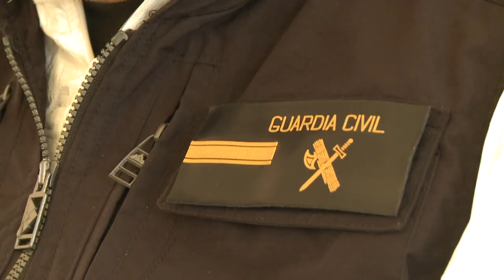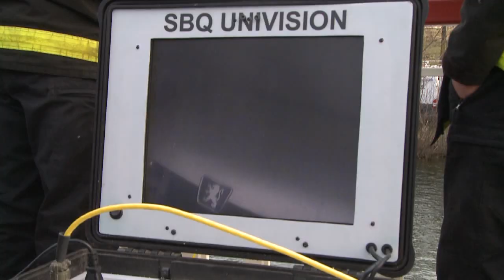Ejercicio 'Gamma Palazuelos' 2013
Más de 2.500 efectivos de diferentes organismos de emergencias civiles y militares se han reunido en Segovia durante los días 7 al 11 de marzo para participar en el ejercicio Gamma 'Palazuelos 2013', en el que se ha simulado una emergencia de interés nacional.
La rotura de la presa del Pontón Alto agrava la situación existente en varias localidades de la provincia de Segovia, que ya se encuentran anegadas, debido al deshielo de las fuertes nevadas caídas durante los meses de enero y febrero y a las intensas precipitaciones en el mes de marzo. La avalancha de agua provoca accidentes en un complejo petroquímico y una fábrica de combustible para centrales nucleares, afectando seriamente a las principales infraestructuras.
La gravedad de la situación hace que el Ministerio del Interior declare la emergencia de interés nacional y, con ello, que el jefe de la Unidad Militar de Emergencias (UME), teniente general César Muro Benayas, asuma la dirección operativa de la emergencia, haciendo uso de todos los medios disponibles para minimizar los efectos de la catástrofe en la población afectada.
El balance final, 627 fallecidos, 842 heridos, 10.025 damnificados y 77 desaparecidos.
Ésta es la primera edición en la que se escenifica el proceso completo de declaración de emergencia de interés nacional, incluyendo la convocatoria del Comité Estatal de Coordinación, la declaración de interés nacional por parte del ministro del Interior y la elaboración y entrega de la directiva del ministro al general jefe de la UME. Asimismo, también es la primera vez que asisten, en calidad de observadores, representantes de otros países interesados en la UME, tales como Marruecos y Portugal.
Con la finalidad de dotar al ejercicio del mayor realismo posible, el control del ejercicio (EXCON) ha inyectado un total de 134 incidencias en los diferentes escenarios, lo que ha supuesto más de 1.500 actuaciones de todos los intervinientes.
'Palazuelos 2013' ha servido para poner a prueba la capacidad de mando y control de la UME en la dirección operativa de una emergencia de interés nacional y poner en práctica los procedimientos de coordinación, colaboración y cooperación con el resto de organismos, civiles y militares, contemplados en los Planes Estatales de Protección Civil.
Junto a los 1.283 efectivos de la UME, han intervenido 247 militares del Ejército de Tierra, otros 17 del Ejército del Aire y diez personas destinadas en el Órgano Central del Ministerio de Defensa. Por su parte, las Fuerzas y Cuerpos de Seguridad del Estado también han colaborado con 113 efectivos del Cuerpo Nacional de Policía y otros 172 de la Guardia Civil.
Por lo que respecta a los organismos civiles, Cruz Roja Española ha participado con 253 personas, la Junta de Castilla y León con 38, TRAGSA con 23, el Instituto de Salud Carlos III con 16, el Consejo de Seguridad Nacional con 11, la Administración de Infraestructuras Ferroviarias con seis, el Departamento de Seguridad Nacional con dos, y, con un representante, la Dirección General de Protección Civil y Emergencias, la Agencia Estatal de Meteorología y el Centro de Estudios y Experimentación de Obras Públicas. En el ejercicio, también han participado más de 300 figurantes.
Conscientes de la importancia que este tipo de ejercicios tiene en la preparación para las emergencias, se han desplazado hasta la zona numerosas autoridades civiles y militares para comprobar sobre el terreno la coordinación de los organismos intervinientes, destacando, entre ellas, la de Su Alteza Real El Príncipe de Asturias, el ministro del Interior, el ministro de Defensa y el jefe de Estado Mayor de la Defensa .